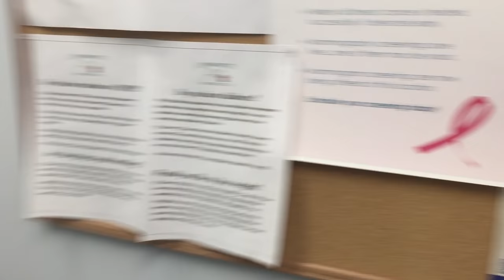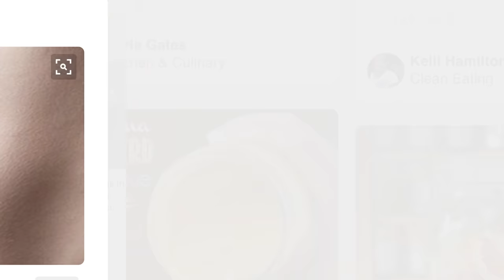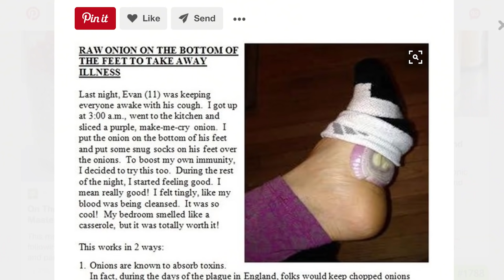DIY SICK REMEDIES - Pinterest Cures - Man Vs Pin #94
I was sick AF this week, and this was the only video I could make.